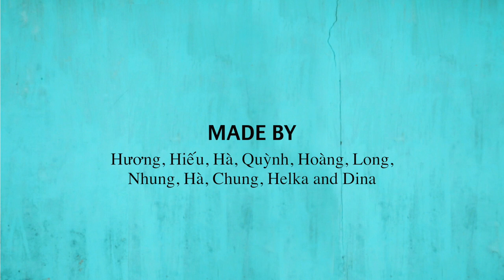Children's Board & Young Media Club: Protect Children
Children's Board of Plan Finland and Vietnamese Young Media Club raise awareness on child rights and violence against children. They prepared this video to inspire children and adults to support child protection.

The video was produced during a joint workshop in Dong Hoi, Vietnam in June 2014.